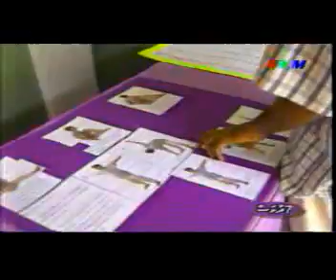khabaru 2002 05 1711